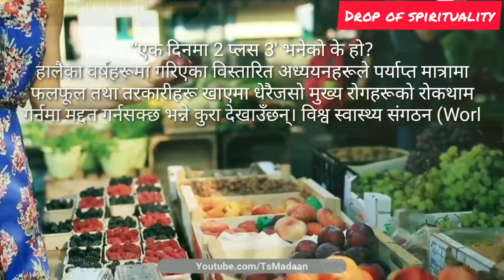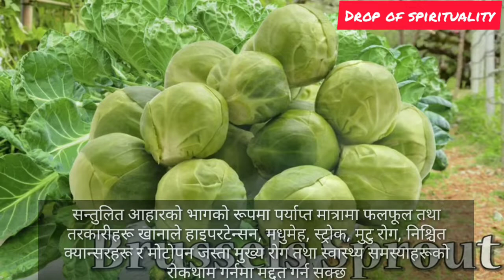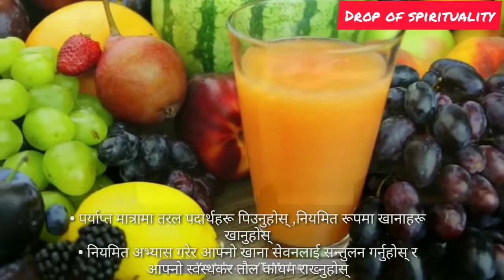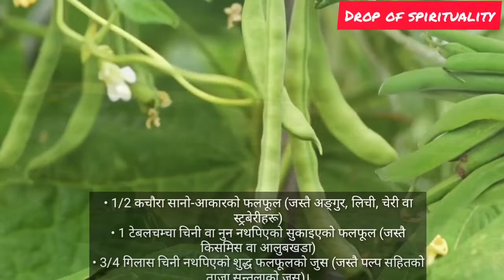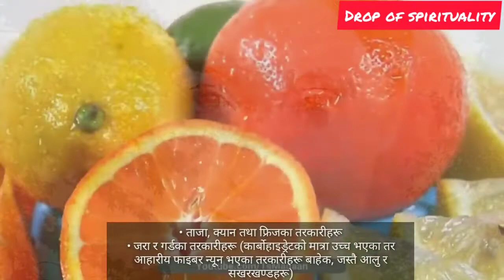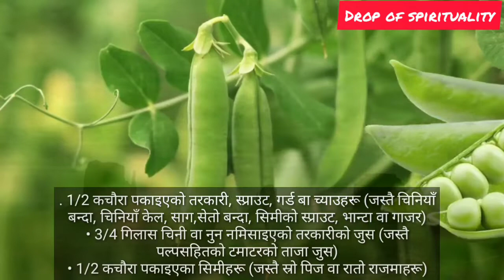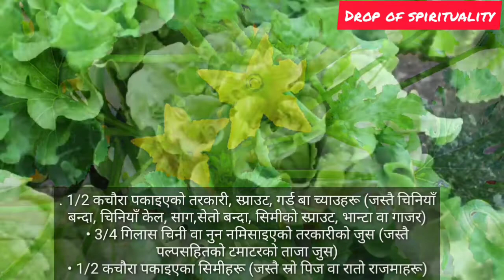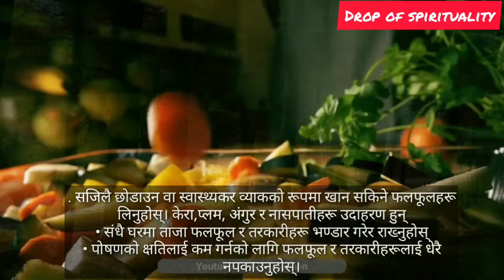“एक दिनमा 2 प्लस 3' भनेको के हो?7 October 2019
“एक दिनमा 2 प्लस 3' भनेको के हो?
प्रत्येक दिन फलफूल तथा
तरकारीहरूको मजा लिनुहोस्
दुई प्लस त्तीन एउटा तरिका हो।